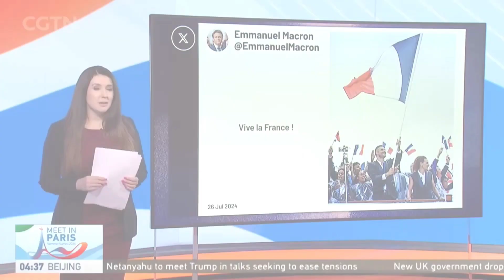Siobhan McCall Showreel 2024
Some highlights of my news and sport reporting and presenting for CGTN in 2024